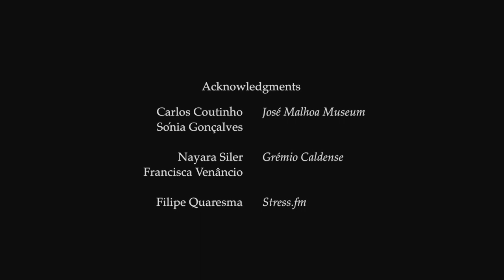'Estrela' for Violone (José Eduardo Rocha) [Duncan Fox, 2016]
Jerverlag presents:

“Estrela” for Violone (2008), composed by José Eduardo Rocha (JER), performed by Duncan Fox (violone), at José Malhoa Museum, 9th October 2016.

I_Variation I
II_Variation II
III_ Variation III
IV_ Variation IV
V_ Variation V
VI_ Variation VI
VII_Canzona